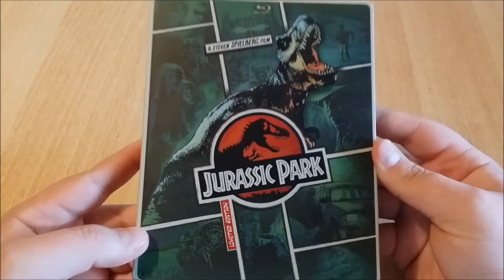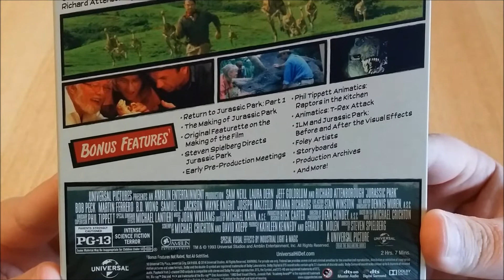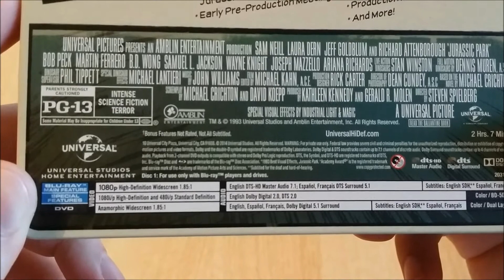Jurassic Park - US Steelbook - Unboxing (Deutsch/German)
Ein reicher Unternehmer errichtet auf einer einsamen Insel heimlich einen Erlebnispark, der für seine Gäste außergewöhnliche Attraktionen bereithält. Es ist gelungen, aus einer urzeitlichen DNA leibhaftige Dinosaurier ins Leben zu rufen. Bevor der Park für das Publikum geöffnet wird, lädt er einen führenden Paläontologen, dessen Freundin, eine Paläobotanikerin, einen berühmten Mathematiker und seine beiden wissbegierigen Enkel ein, um die besorgten Investoren zu beruhigen. Aber der Besuch seiner ersten Gäste verläuft alles andere als nach Plan. Die urzeitlichen Monster brechen aus, entziehen sich jeder Kontrolle und starten eine mörderische Jagd auf ihre Schöpfer ...